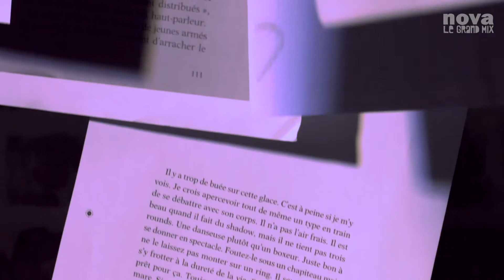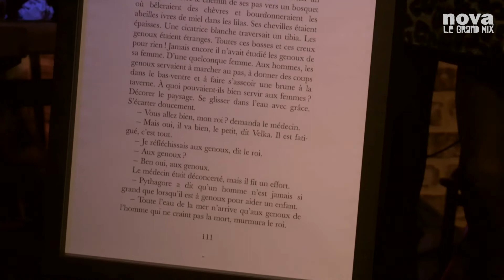Le Prix de la Page 111, édition 2017 - Nova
Cérémonie de remise du prix le plus sérieusement absurde des lettres françaises, en public et en direct du Café de la Presse, diffusée sur Radio Nova. Une émission conçue et animée par Richard Gaitet avec le jury du Prix de la Page 111 : Julien Blanc-Gras, Marguerite Demoëte, Bertrand Guillot, Guillaume Jan, François Perrin, Charles Recoursé et Aude Samarut, réalisée par Sulivan Clabaut avec Emmanuel Baux. Programmation musicale : Michael Liot, avec Malo Williams.

Montage vidéo : Massinissa Naït Mouloud.

• Page 111 de Sous les serpents du ciel d’Emmanuel Ruben, lue par Sophie Garric.
• Page 111 de Fief de David Lopez, lue par Judith Margolin.
• Page 111 de Roi. de Mika Biermann, lue par Julien Goetz.
Interlude avec Diane Bonnot, via la page 111 d’Identités françaises de Brice Matthieussent.
• Page 111 de Black Village de Lutz Bassmann, lue par Tania Dessources.
• Page 111 de Sangliers d’Aurélien Delsaux, lue par Angeli Hucher de Barros.
• Page 111 de Pourquoi les oiseaux meurent de Victor Pouchet, lue par Ngiraan Fall.

111 remerciements à Nadine Gravelle, Mélanie Mallet, Théo Sébald, Quentin Buecher, Eva Sanchez, Esteli Hernandez-Ortiz, Benoît Thuault, ainsi qu’aux équipes de la librairie Gibert Barbès et du Café de la Presse.